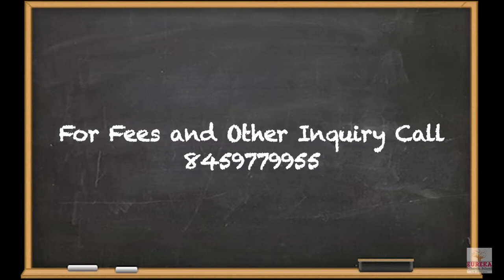EUREKA SCHOLARS SCHOOL